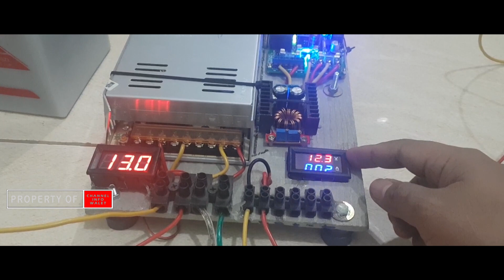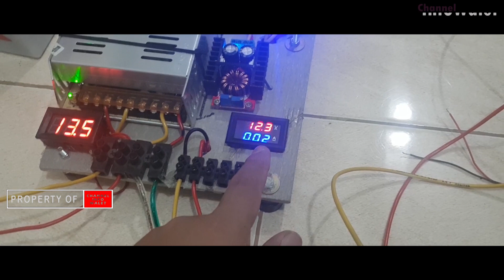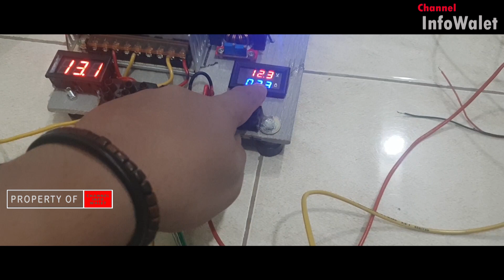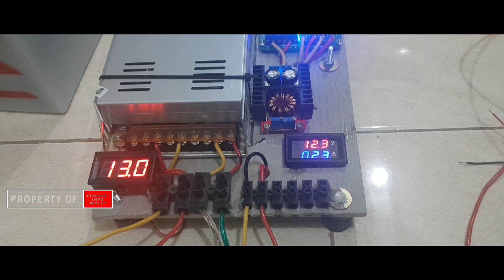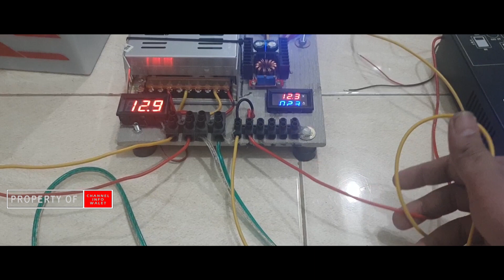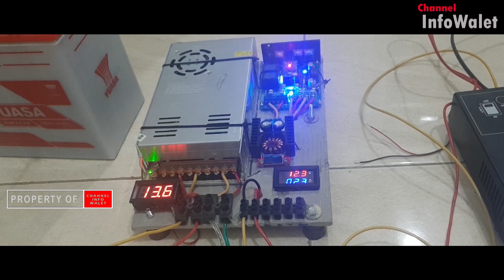MERAKIT CHARGER AKI UNTUK AMPLI WALET AGAR AMPLI DAN AKI AWET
HALLO
pada video ini saya akan memperlihatkan suatu
alat yang bisa digunakan dalam membudidayakan burung walet
alat ini biasa digunakan untuk mengecas aki
agar amplifier walet menjadi awet.